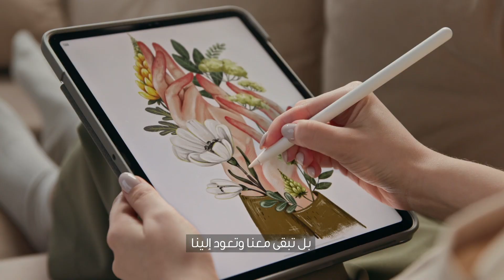جوتن | مجموعة الألوان 2021 – اكتشف من جديد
اكتشف كل لحظة في خيالك من جديد، بألوان عادت من الماضي لتلتقي بالحاضر. تعرّف على مجموعة موضة الألوان لدينا.